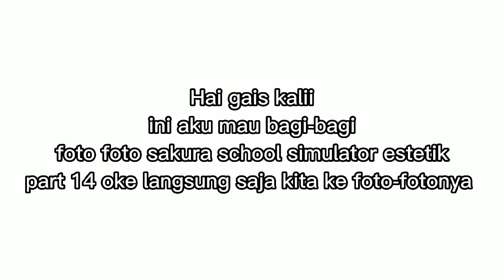Bagi bagi foto foto sakura school simulator estetik part 14 🐇🥕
Ini tentang bagi bagi foto sakura school simulator estetik part 14
Jika kalian suka boleh diambil